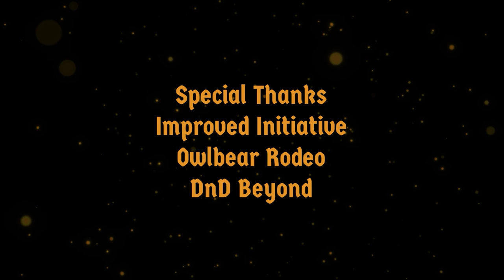A Faerun Campaign I Episode 8 I An Unexpected Homecoming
As the Nine Hells travel off the Island of Ilighon, the home of the Emerald Enclave, towards Alaghon and Jean Claude's Unnamed Bakery, a bittersweet welcome awaits.

Travis Savoie; "Adventure Calls", "The Journey Ahead", "Tread Carefully".
Ivan Duch; "City- 5 minutes (minimal music)", "Discovery", "Link Streets", "Red Fox Tavern", "Sururan's Fall", "The City of Akaton", "The Innkeeper", "The Streets of Baerlon".
Aaron Kenny; "Parisian Cafe".

YouTube; Campfire Companions